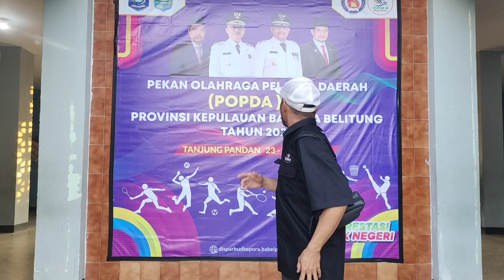BANGKA SELATAN VS PANGKAL PINANG :2-1, STADION PANGKAL LALANG BELITUNG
Liputan Pertandingan Olahraga Dalma rangka POPDA XII Propinsi Kepulauan Bangka Belitung,Di TANJUNG PANDAN BELITUNG dimulai 23-29Juli 2024 ,diikuti sebanyak Beberapa Tim Kesebelasan Sepak bola Seproprinsi Bangka Belitung